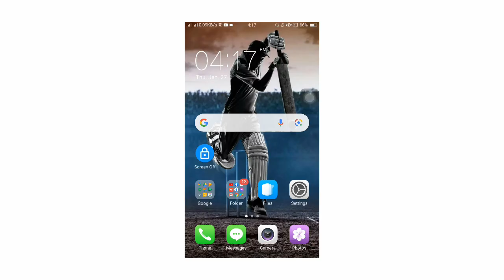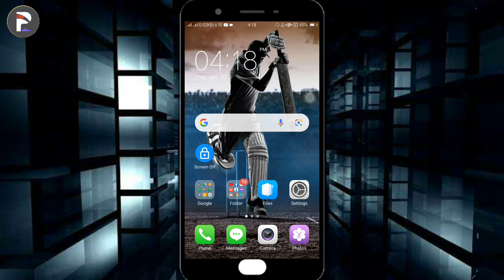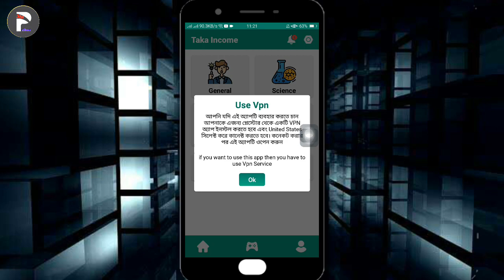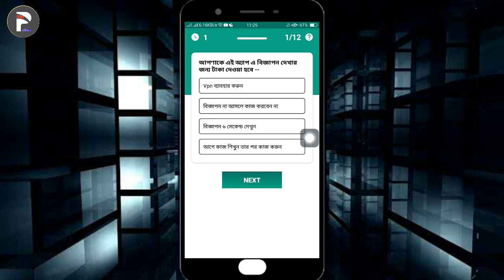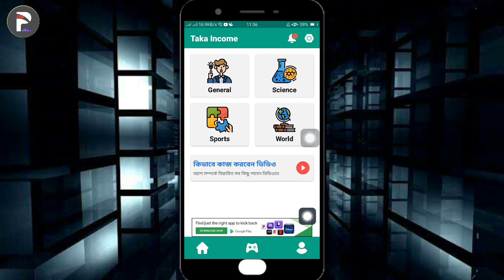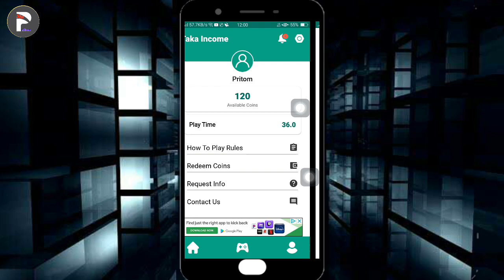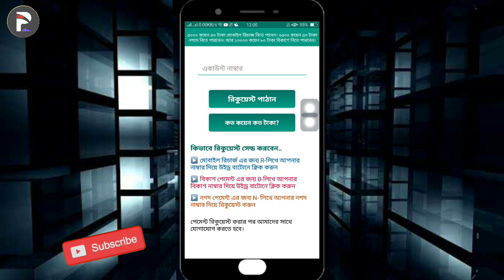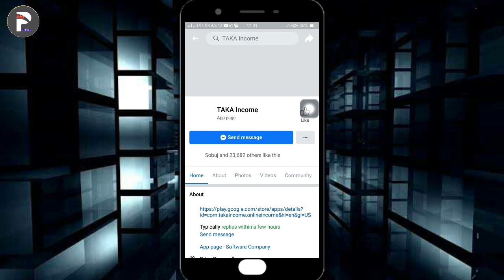৫০০ টাকা আয় করুন || Online Income 2022 | Online Income Bangla | Online Earning Bangladesh | Bkash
👉👉 ম্যাসেনজার গ্রুপ / Messenger Group :
(Join)

© Voice : Pritom Roy